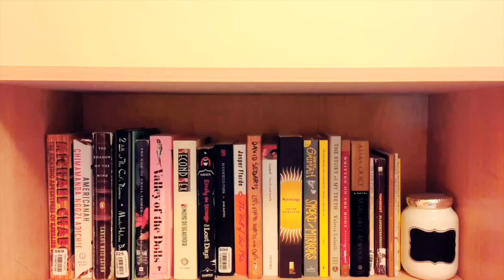Station Eleven || A Spoiler Free Review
In which I discuss my newfound love for Station Eleven and Emily St. John Mandel.

Let's be friends!